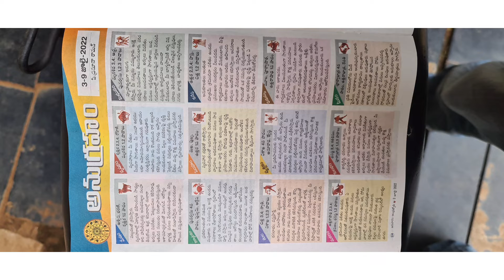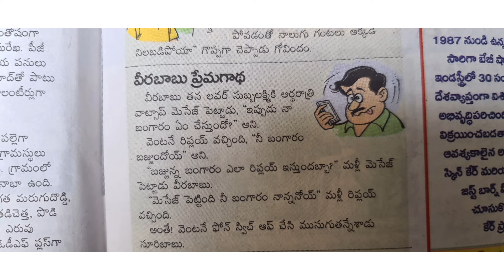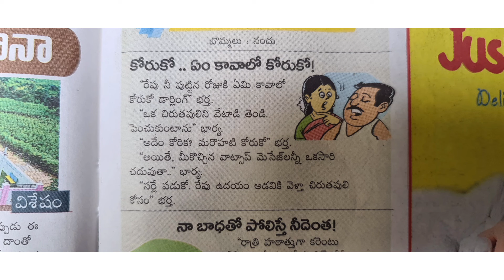Specific columns read from Weekly# telugu news paper edition Telugu updates detailing pinpoints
Articles to read from weekly editions